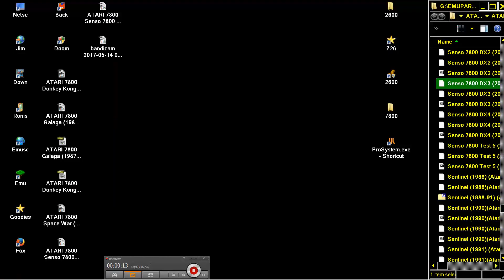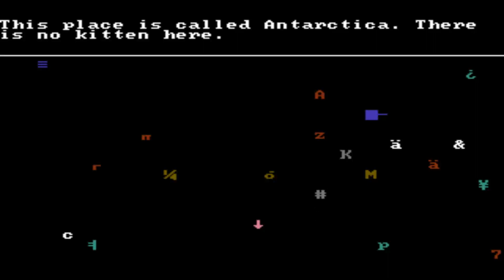ATARI 7800 Robot Finds Kitten 7800 2004 PD a78 zip